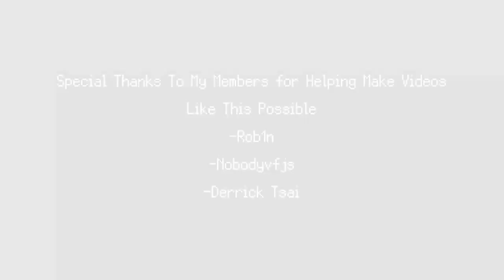A New Project, Building S-23 in Minecraft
Signalis in Minecraft? May as well